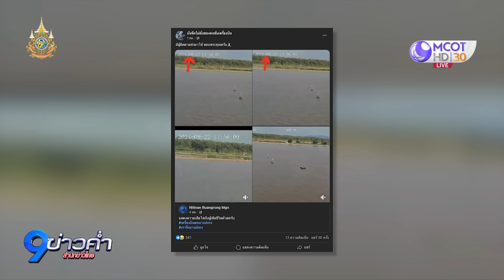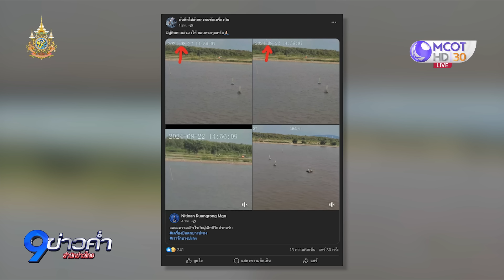เร่งหาสาเหตุเครื่องบินเล็กตก-กพท.ยันมีใบอนุญาตครบ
เร่งหาสาเหตุเครื่องบินเล็กตกที่ จ.ฉะเชิงเทรา กพท. คาดรู้ผลเบื้องต้นใน 1 เดือน และเตรียมเชิญบริษัทผู้ผลิตเครื่องจากสหรัฐอเมริกา ร่วมสอบสวน ยืนยันเครื่องบินเล็กมีอายุ 17 ปี มีใบอนุญาตครบถ้วน นักบินมากประสบการณ์